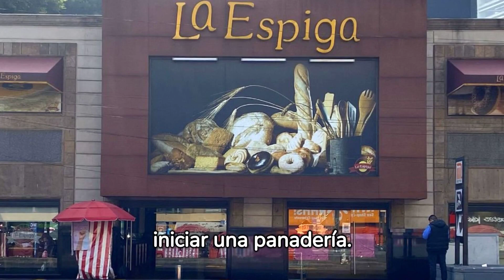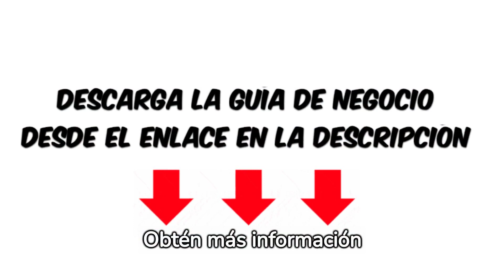Como iniciar una Panadería en 5 pasos